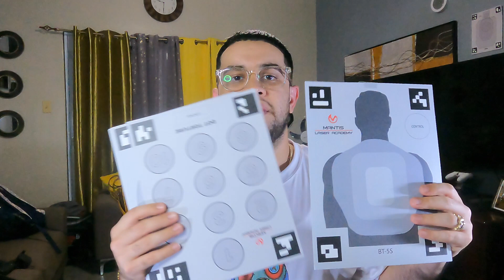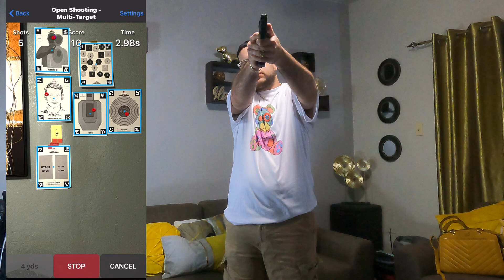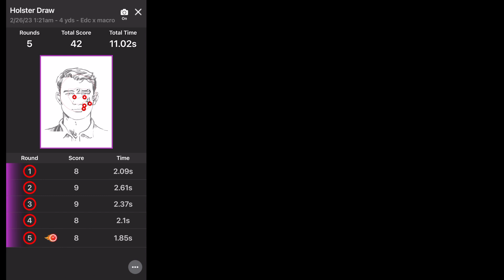Tiro en seco con Mantis Laser Academy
El dry fire o tiro en seco es parte de nuestras vidas y rutina casi diaria, aveces se puede tornar un poco aburrida. por esa razón te traigo esta opción que te puede ayudar a hasta incluso meterle mas tiempo. Recuerda de practicar de una manera segura y en un ambiente seguro y mas importante sin balas a tu alrededor.

Este video no es auspiciado.

Este video es realizado en un ambiente seguro por personas certificadas. Acómpañanos en esta aventura y a seguir creciendo juntos en este maravilloso deporte.

El unico propósito de este video es para la educación. No estamos vendiendo ningún producto en este video ni a través de este canal.

Mi camisa gracias a CKW Creations, los mejores artículos personalizados, síguelos en instagram y encarga los tuyos.